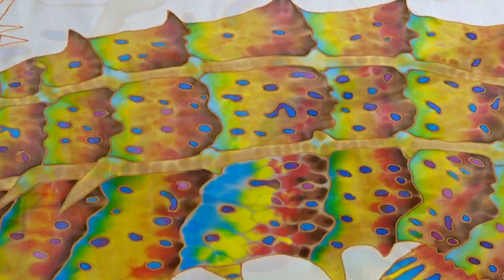CONTEMPORARY ART : The painter Daniel Jean-Baptiste (Seahorse)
Jean-Baptiste Painting a seahorse on silk in this short silk painting demonstration video.